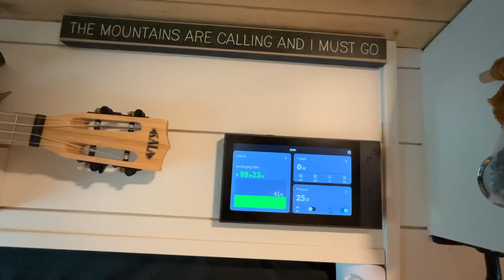A Day in the Life | Solo Female Vanlife in Washington State | Riverside Camping & Hiking with my dog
I'm back!! Living and working as a healthcare traveler in my favorite place - Washington State!

I started this work contract in June and it’s been nothing but an endless adventure since. From meeting up and camping with other travelers, to hiking many gorgeous trails, this video is a just small glimpse into how magical vanlife is in the PNW.

🔥 Please note that this video was filmed PRIOR to the burn ban in Kittitas county. It's important to always check for burn bans and practice fire safety when making a campfire

As always, thank you so much for being here.

* Hit the “Thanks” button above